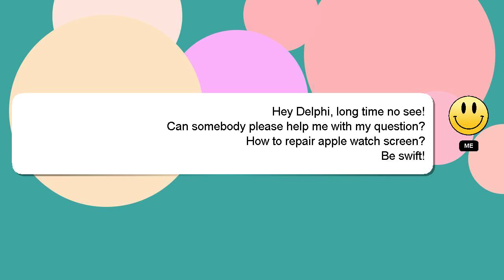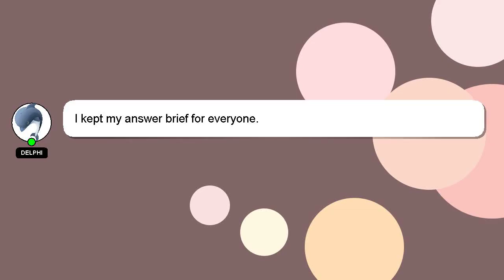How to repair apple watch screen?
Allow me to introduce myself briefly, Hello there, my name is Delphi. Let me help you get the answers you need to your questions. - How to repair apple watch screen?

If you provide an answer, I will 'heart' it as a sign of gratitude.

*2 What we are experimenting :*